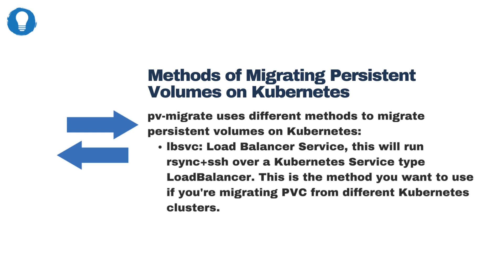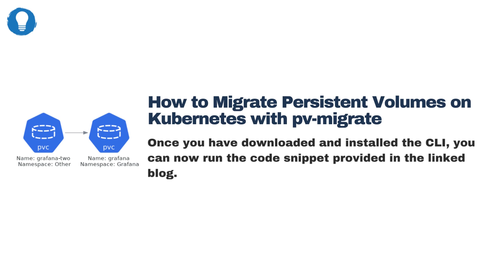How to Migrate Persistent Volumes on Kubernetes Easily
Bluelight Consulting is a leading nearshore DevOps & Software Outsourcing company helping startups, SaaS, and enterprises with cutting-edge solutions.

This video gives you an overview of how to easily migrate persistent volume claims on Kubernetes using pv-Migrate.  The main topics covered include:

- What is pv-Migrate
- Installing pv-Migrate
- Methods of Migrating Persistent Volumes on Kubernetes
- How to Migrate Persistent Volumes on Kubernetes with pv-migrate

For detailed installation instructions complete with code snippets, check out our most recent article